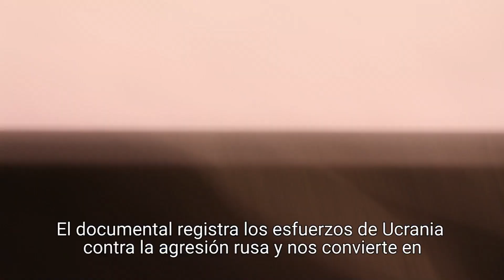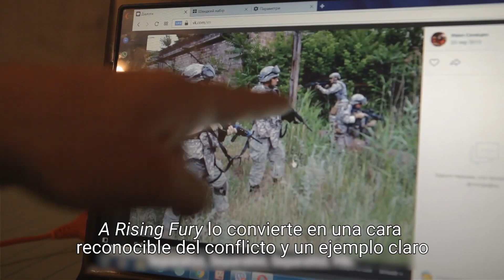A RISING FURY - Review | GetThatMovie by HSC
A Rising Fury (2022) is a documentary directed by Ruslan Batytskyi and Lesya Kalynska. It chronicles the grueling conflict between Ukraine and Russia that has been escalating for almost a decade now, resulting in Russia’s invasion of Ukranian territory in 2022.

The documentary captures Ukraine’s afforts against Russian agresion and turns us into firsthand witnesses of a war that is tearing the country apart. And it holds no punches when it comes to capture on film the most gruesomely dramatic side of the armed confrontation. Here is my review!

Seguí a HoySaleCine on Social Media!

A Rising Fury (2022) es un documental dirigido por Ruslan Batytskyi y Lesya Kalynska. Narra el violento conflicto entre Ucrania y Rusia que viene en aumento desde hace casi una década, derivando en la invasión rusa del territorio ucraniano en 2022.

El documental registra los esfuerzos de Ucrania contra la agresión rusa y nos convierte en testigos de una guerra que está despedazando el país. Y no se guarda nada al momento de capturar en imagen el lado más dramático del enfrentamiento armado. Acá les dejo mi review!

Seguí a Hoy Sale Cine en las redes!